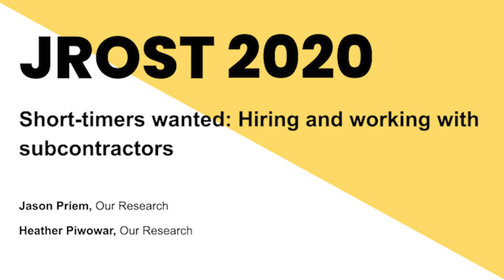Short-timers wanted: Hiring and working with subcontractors, Jason Priem & Heather Piwowar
Jason Priem & Heather Piwowar, Our Research lead a discussion Short-timers wanted: Hiring and working with subcontractors at JROST2020.